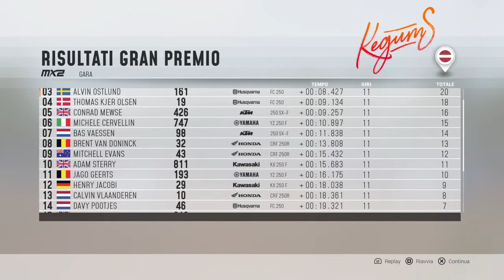MXGP 2019 - The Official Motocross Videogame_